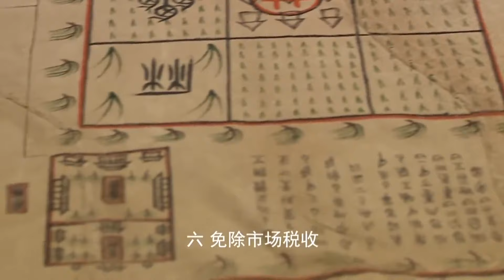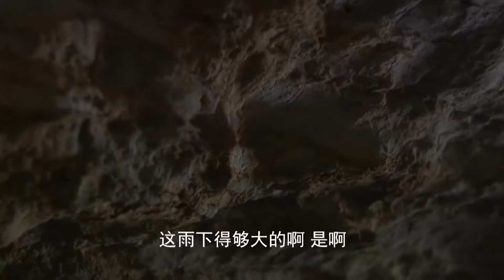《安业传/The Legend Of Establishing Peace》▶EP 02 | 动乱年代权臣当道，君子身先士卒定天下！【FULL】